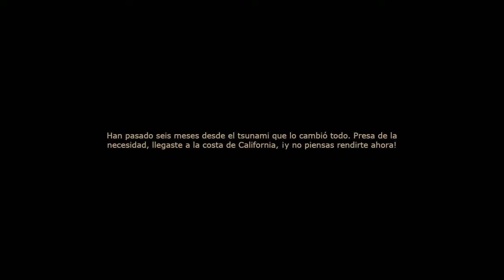RANDOM | DeadMaze | ¡Los muertos se levantan!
Random: Dead Maze
Un juego multijugador masivo en 2D con vista isométrica, ambientado en un mundo contemporáneo apocalíptico y repleto de zombies hambrientos.
Para sobrevivir, tendremos que trabajar en conjunto para explorar lo que queda del mundo luego del apocalipsis zombie, monitorear tu vida y tu hambre, recoger recursos y fabricar el mayor número de suministros salvavidas posibles.
Dead Maze es multijugador masivo cooperativo, en donde podrás ayudar a los otros jugadores para que tengan acceso a un mejor futuro.
Coopera para restaurar la civilización, mejora tu propio campamento, y desvela la oscura narrativa del apocalipsis.
Junta lo que puedas para pelear contra las hordas en equipo

Explora el mundo para encontrar cualquiera de las 500+ armas potenciales en el juego, incluso ese viejo osito pequeño de peluche y pelea en equipo contra hordas de personas infestadas.
Se esperán updates prometedores.

PD: El título del video es un pequeño guiño a una misión de World of Warcraft con los Kalu´ak en Wotlk.
La cadena de misiones te conducia hacia la famosa Movidic de los mares.

///Fecha lanzamiento: 13 FEB 2018
///Desarrolladora: Atelier 801

INFO SYS//

Windows
SO: Windows 7
Procesador: 2 GHz
Memoria: 1 GB de RAM
Almacenamiento: 250 MB de espacio disponible

SO: Mac OS X 10.11.6
Procesador: 2 GHz

SO: Ubuntu 16.04 LTS
Procesador: 2 GHz
Notas adicionales:
If you're encountering issues on Debian, please disable the Steam overlay